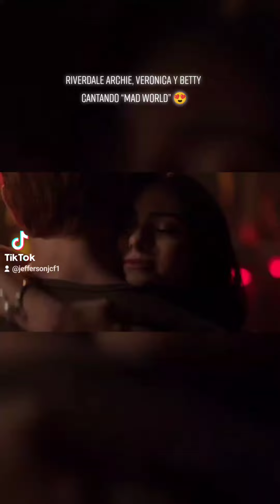Riverdale _ Archie, Veronica y Betty /Mad World